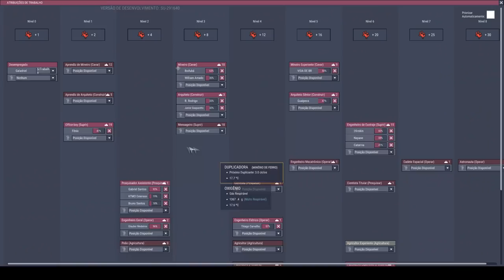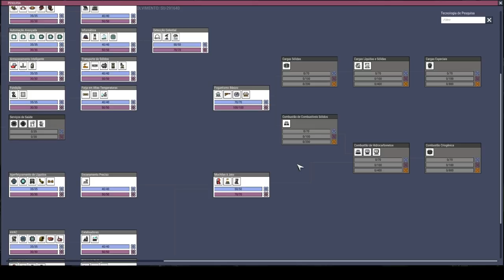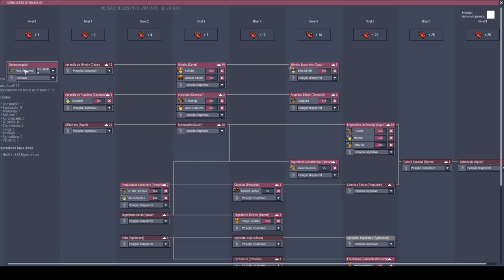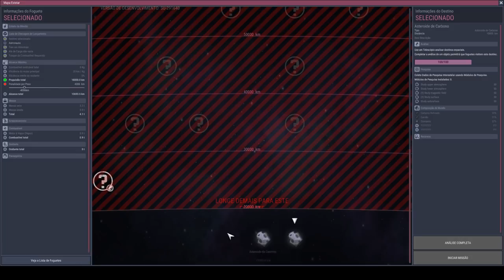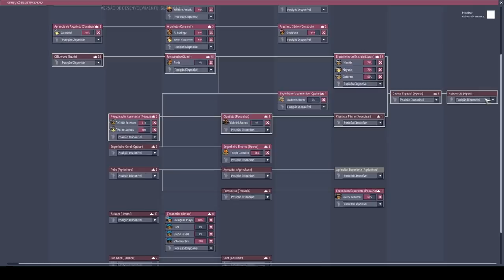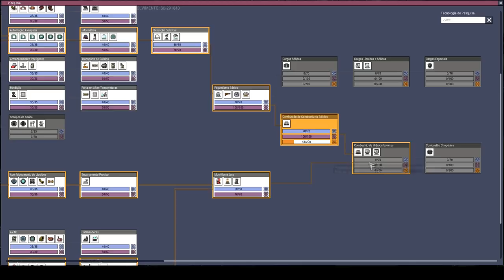Lançamento confirmado!!!. - Oxygen not Included Industria Espacial #11 - PT-BR